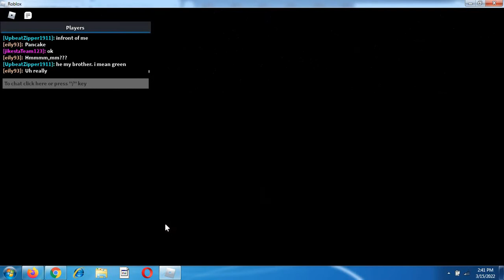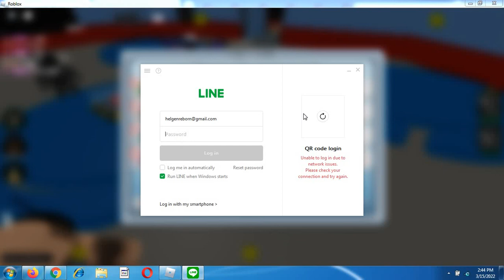Playing among us in ROBLOX!